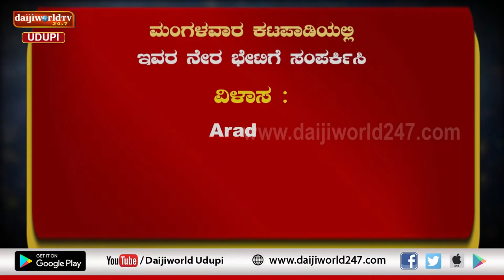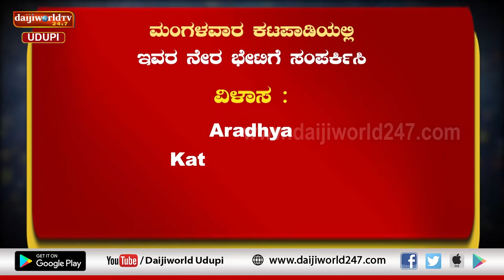Aaradhya Aastro | Shri Vijaya Raj Katapady | 26.07.2022